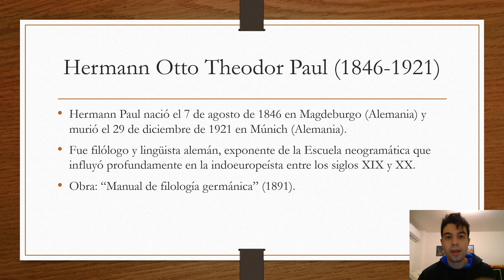Figura dentro del campo de la filología en Alemania.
Hermann Paul (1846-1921): fue filólogo y lingüista alemán, exponente de la Escuela neogramático que influyó profundamente en la indoeuropeísta entre los siglo XIX y XX.
Obra: "Manuel de filología germánica" (1891).